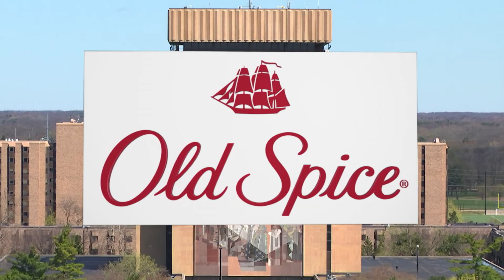ND vs UNC: SHOW OPEN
Show open from Notre Dame men's lacrosse vs. UNC on April 20th, 2019. Aired on ESPNU.